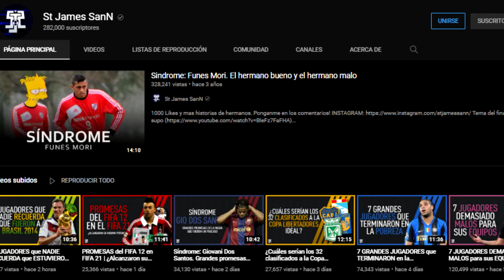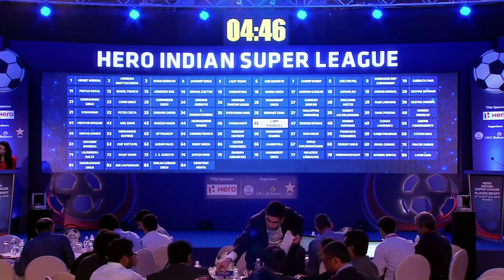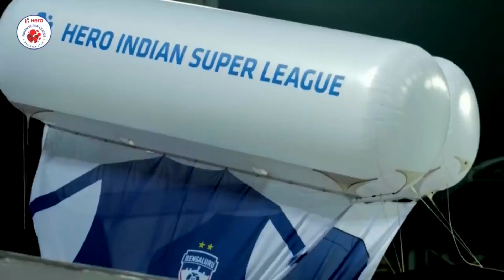El GRAN FRACASO de la SUPER LIGA INDIA | ¿POR QUÉ termino en el OLVIDO?